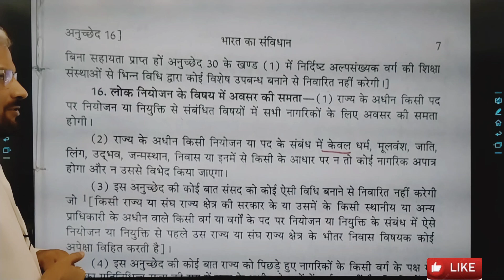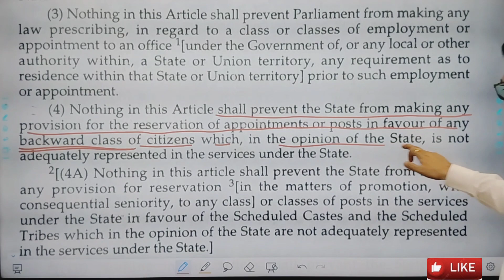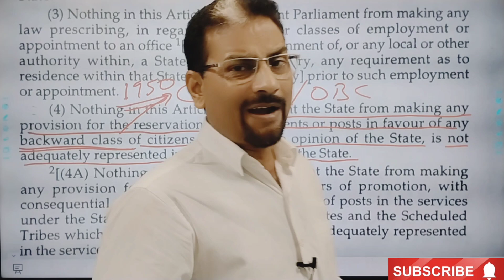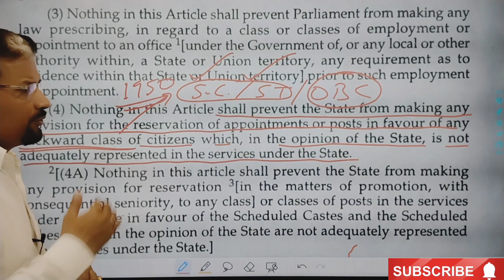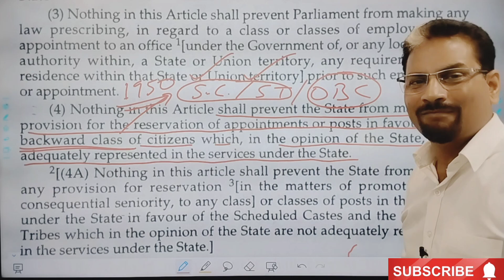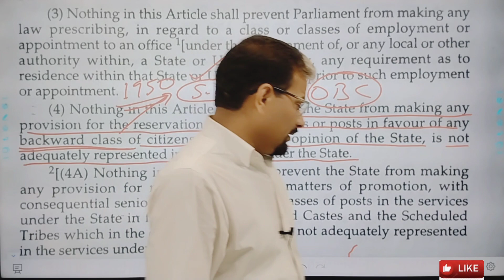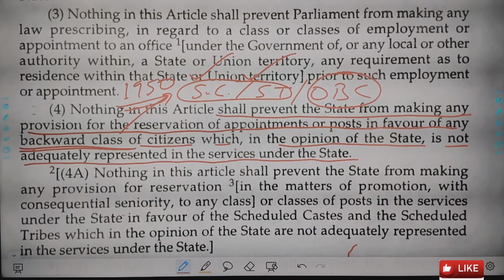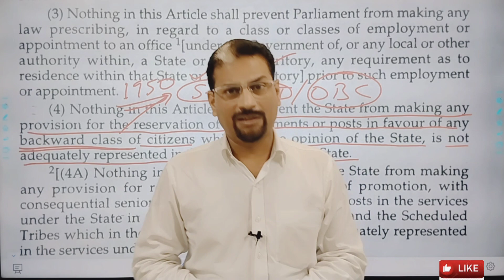OBC आरक्षण सरकारी नौकरियों में कब से है ??